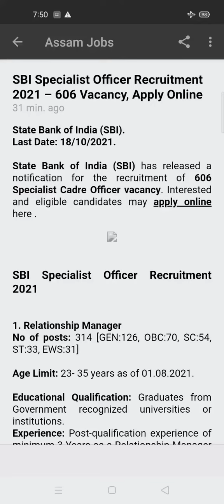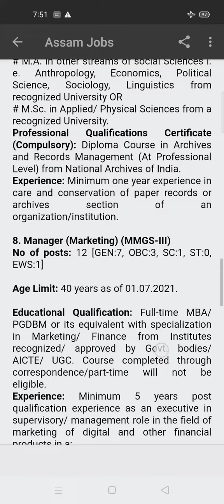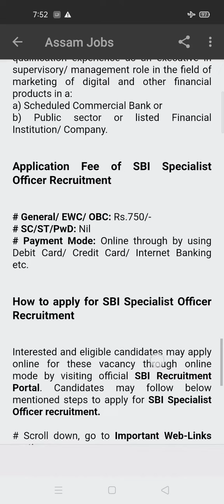SBI Specialist Officer Recruitment 2021: Apply Online for 606 Vacancy